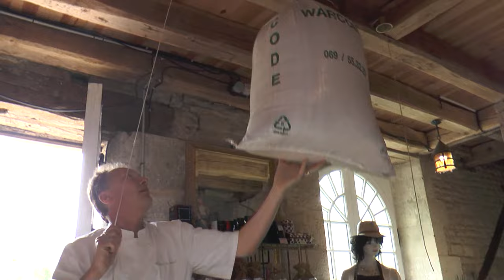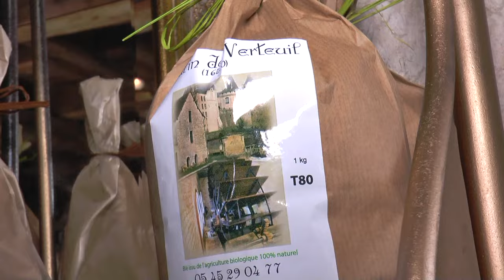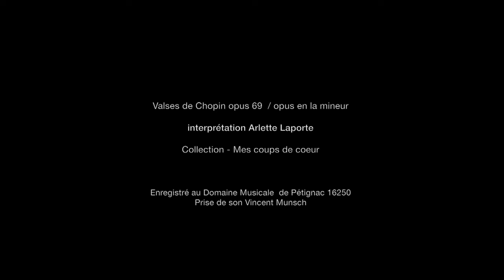Les moulins de François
La magie des moulins. François Lancestre s'est fait envouter. Il raconte et nous présente l'univers magique des moulins .